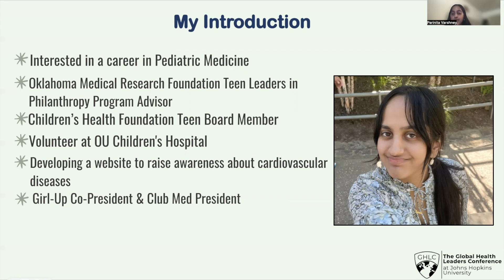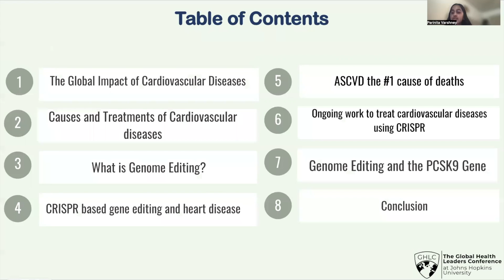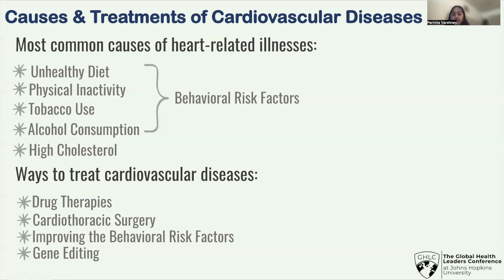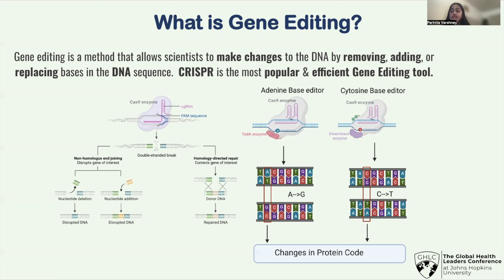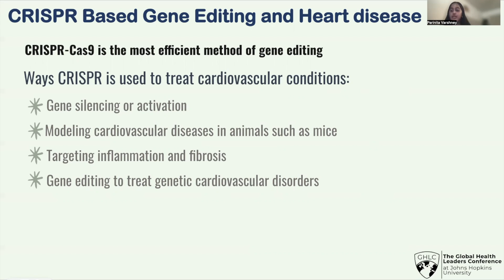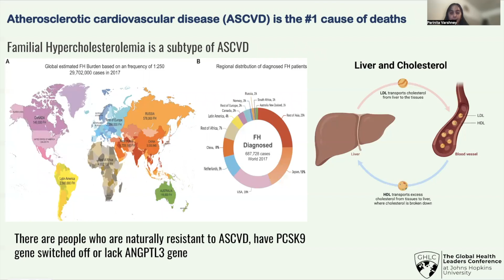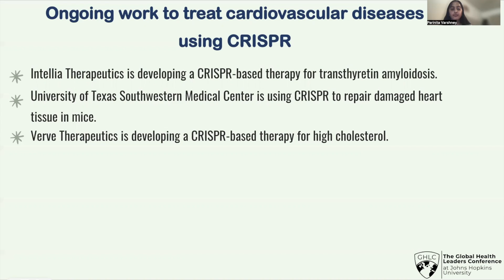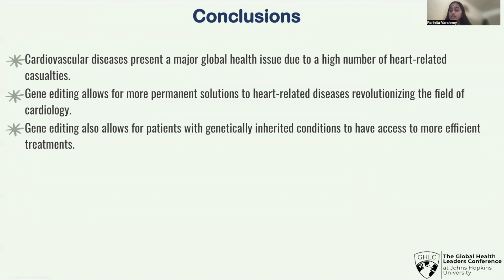Parinita Varshney presents on Gene Editing: Treating Cardiovascular Diseases | 2023 GHLC at JHU